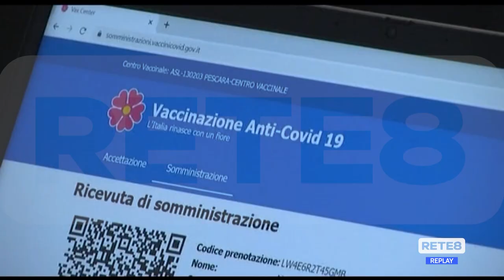Vaccini - Doppia somministrazione anche dal medico